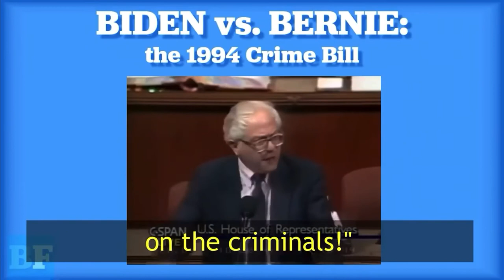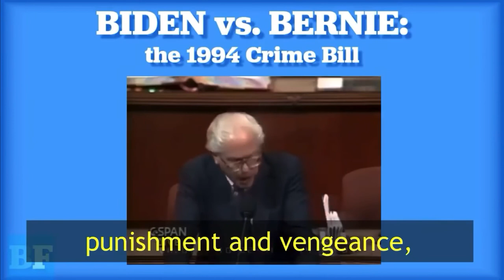BIDEN v BERNIE